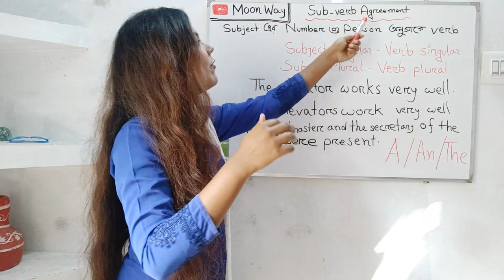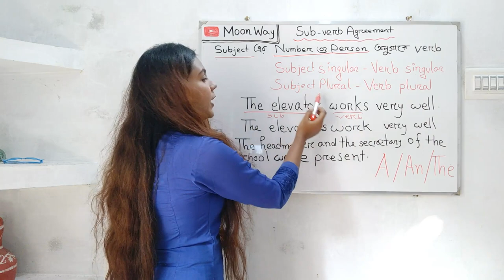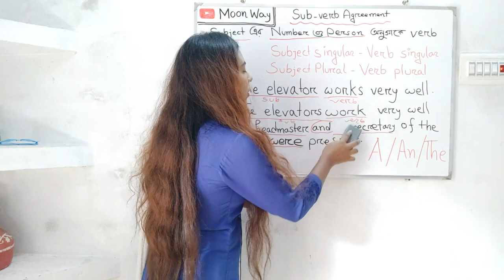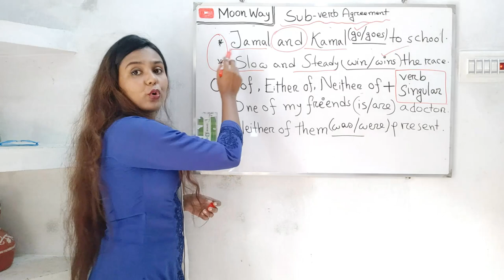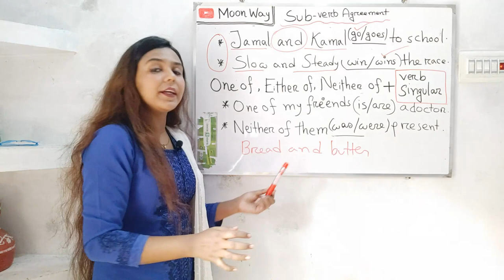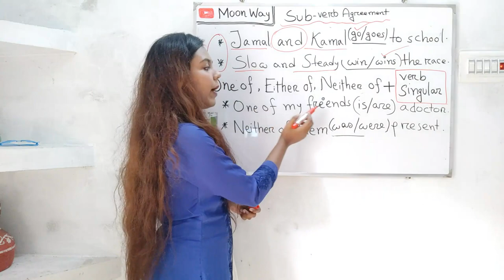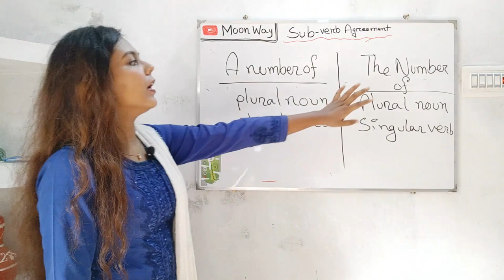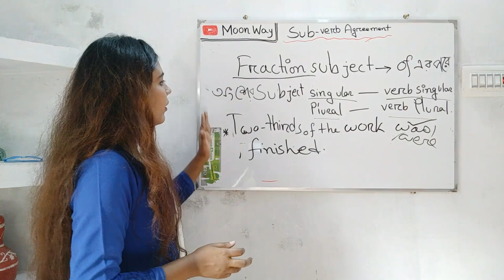Subject Verb Agreement In Bangla | English Grammmar Class in Bangla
Subject Verb Agreement – English Grammmar Class in Bangla
English Grammar Class For Admission Test
subject verb agreement in bangla
ভর্তি পরীক্ষার জন্যে ইংরেজি প্রস্তুতি ক্লাস
ছায়াপথ কোচিং – এডুলেকচারবিডি – Edulecture Bd
Chayapath Coaching English Class